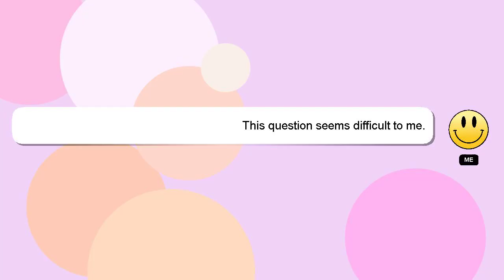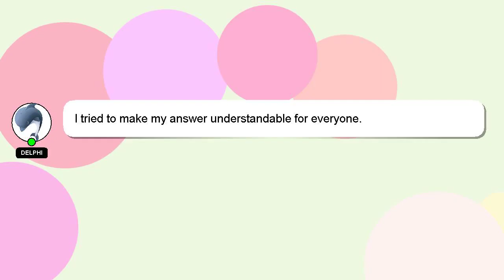How to organize cube shelves?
A little intro about me, Hello, I am Delphi. Let me aid you in resolving any queries you may have. - How to organize cube shelves?

I will express my appreciation for your answer by 'hearting' it.

*2 What we are experimenting :*